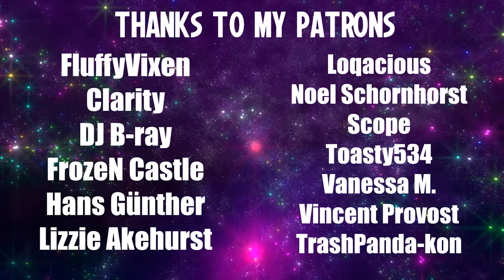Blind Playthrough: Halo 2 - Part 6 Finale | Sir... Finishing This Playthrough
Thank you guys for watching, it's been a blast! Also, why do I always end up with 6 parts?

Edited by: Nobilliss (Shadow)
Thumbnail by: AntiVibe